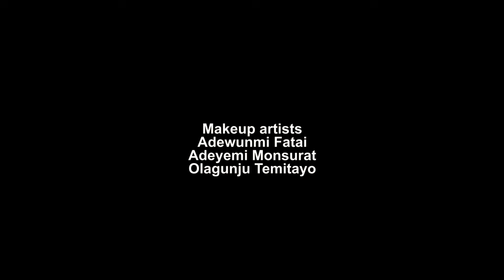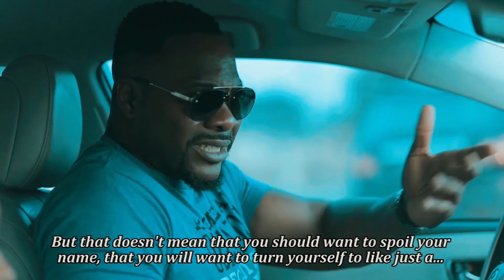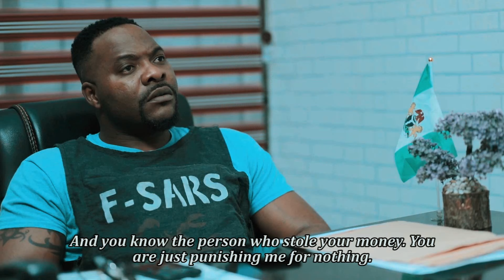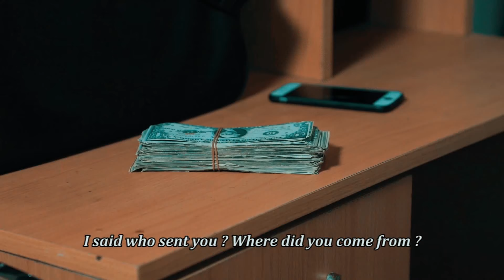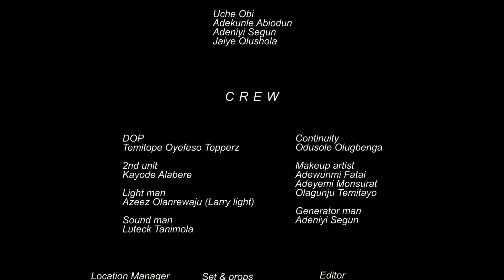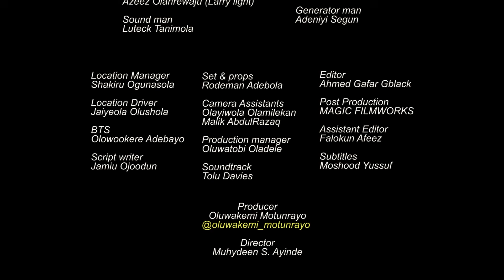AKINKANJU OBINRIN | Latest Yoruba Movie Drama Starring Bolanle Ninalowo | Jumoke Odetola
Starring: Bolanle Ninalowo, Jumoke Odetola, Motunrayo Oluwakemi, Idowu Philip...